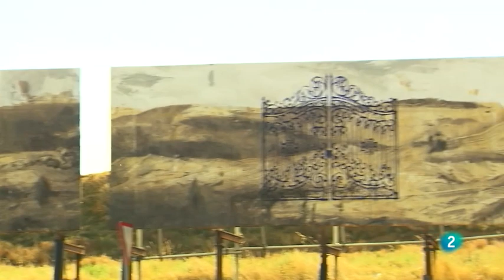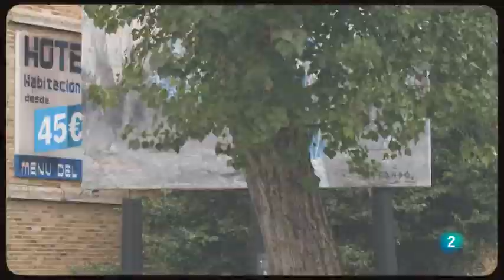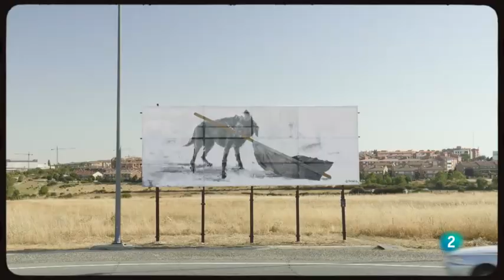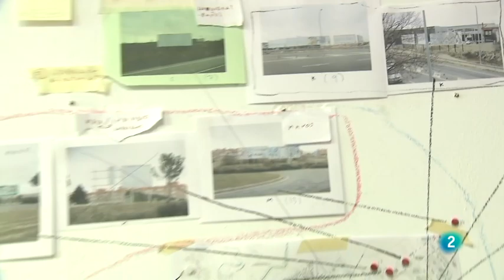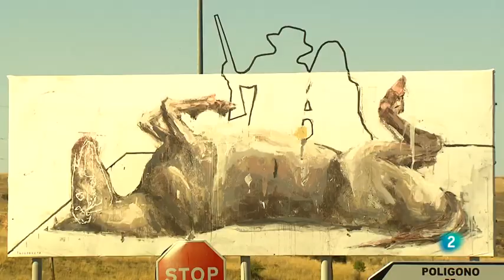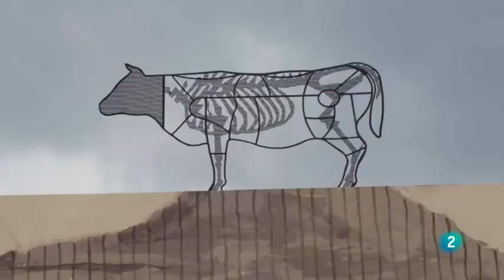Insurrecta, en La Aventura del Saber - La 2 TVE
El programa La Aventura del Saber de La 2 de TVE se sumerge en un recorrido por 'Insurrecta' de Gonzalo Borondo, la exposición organizada por el Ayuntamiento de Segovia de la mano del artista a través de 32 vallas publicitarias de toda la ciudad para conmemorar el 500 aniversario de la Revuelta Comunera en la ciudad.

Un reportaje de Elena Polentinos
Sonido: Carlos Aparicio y Jesús Navarro
Imagen: Mario Gómez y Joaquín López
Montaje: Juan María Bragado
Sonorización: Javier Muñoz
Ambientación musical: Pablo Miyar